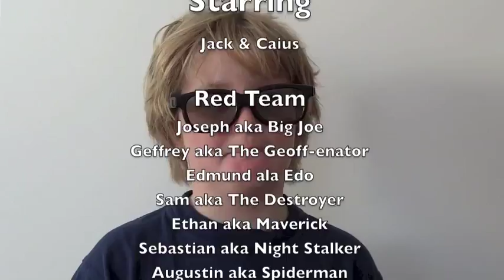The Bubble Gum Games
The boys are hungry, let the games begin!

A fresh new film offering that is based on actual events, The Bubble Gum Games is Jack & Caius' first film with live actors.  A cast of 18 boys (and Caius' Mum) have collaborated together to present this witty and hilarious comment on the futility of war.

Set in a suburban home, and a local park; this film tells the epic story of two friends that are driven to extreme lengths over a piece of candy.  Friends become enemies as the boys battle it out for the prize; but at what cost?

Drawing from the rich genres of the western/action/war film genres, the boys pay homage to movie greats with a rapid fire sequence of classic 'one-liners'.  An awesome Nerf battle commences to the 80′s anti-war theme tune "WAR" by Frankie goes to Hollywood.

Enjoy the comedy, laugh at the flash backs to your favorite movies, but most of all; listen to the message.

The Bubble Gum Games is a short film all world leaders should see.